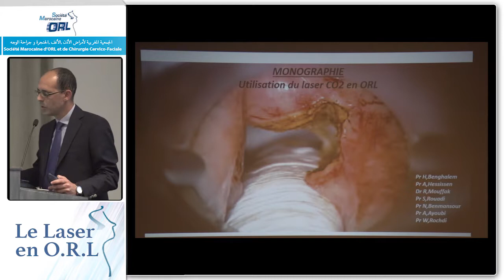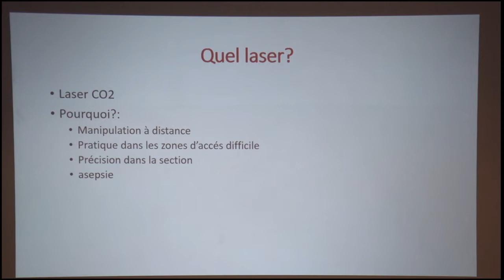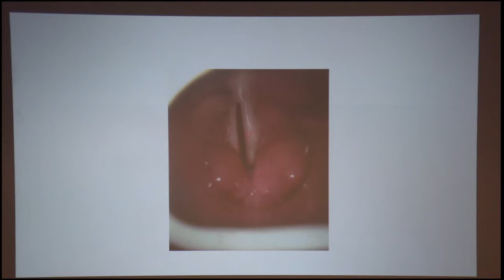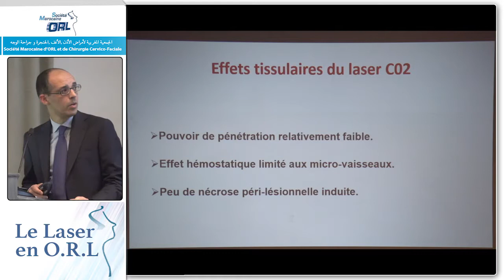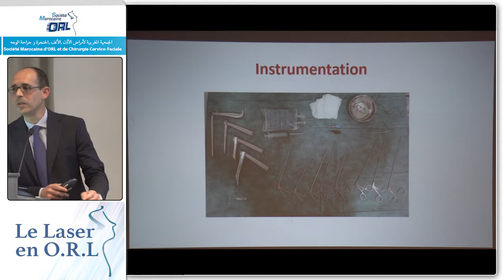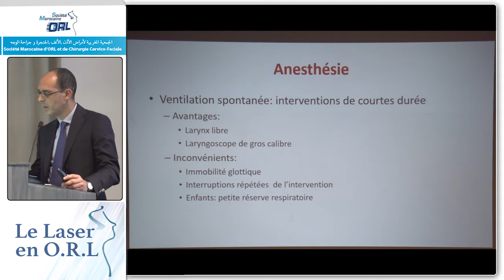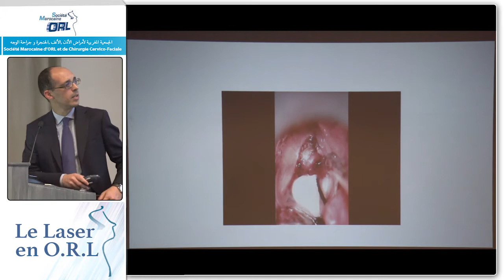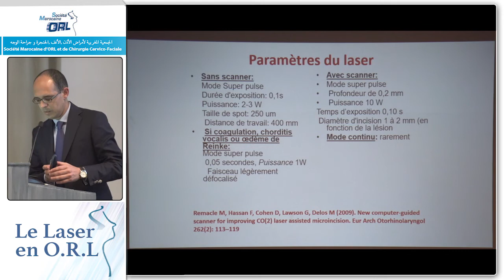PRESENTATEUR 1 ________smorl 2017 le laser en ORL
smorl 2017 le laser en ORL